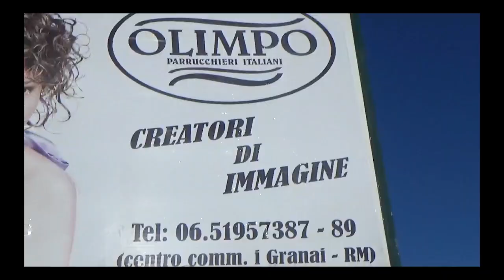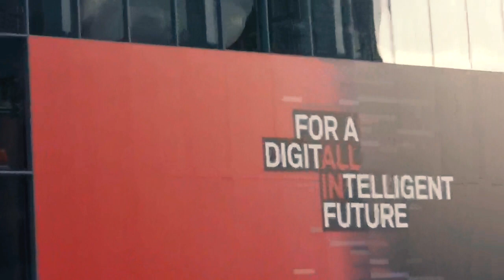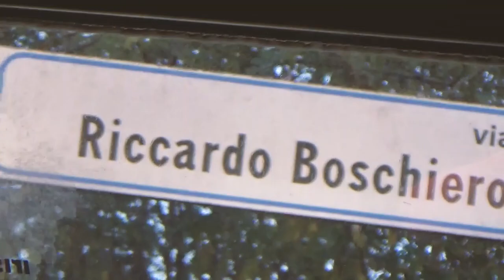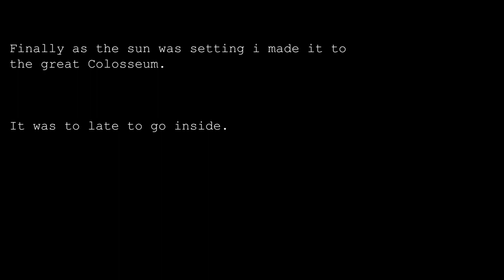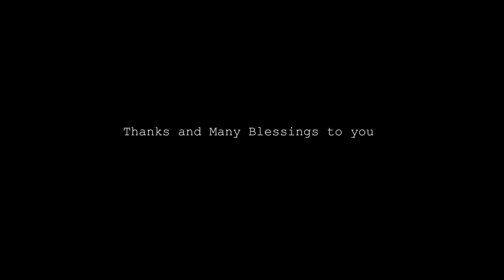X10 travels through time and space LOST IN SUBURBIA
X10 Travels through time and Space Episode three
"Lost in Suburbia"
This Episode I go on an unexpected Journey through the streets of Roman suburbia trying to retrieve a lost art folder but end up getting lost myself.